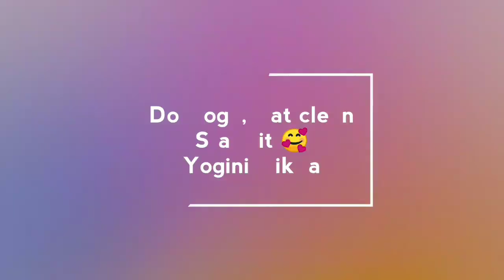Tuvar Dal Recipe | How to make Tur Dal | arhar dal | Dal Chawal | Toor Dal |Protein | lunch recipe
Most loved tuvar Dal Recipe shared in a simple and Delicious way. Do prepare this at home and let us know how it turned out for you.

Ingredients

Tuvar Dal - 250 gms
Water - 3 cups
Green chilly
Curry leaves
Hing/ Asafoetida
Red chilli pwdr
Turmeric
Salt
Kokum
Mustard seeds
Cumin seeds
Oil